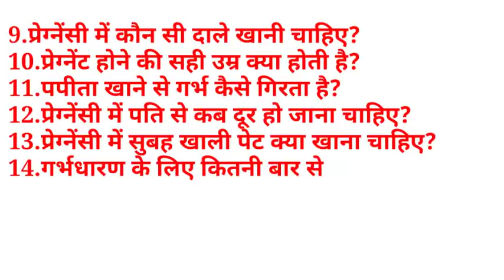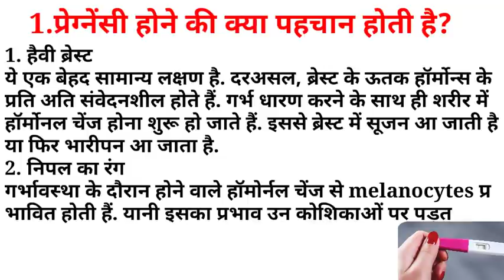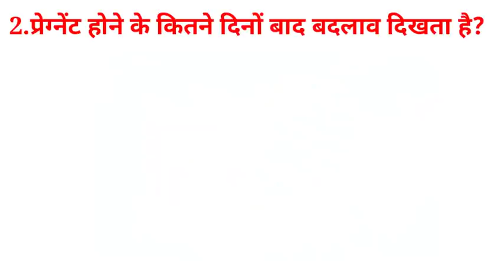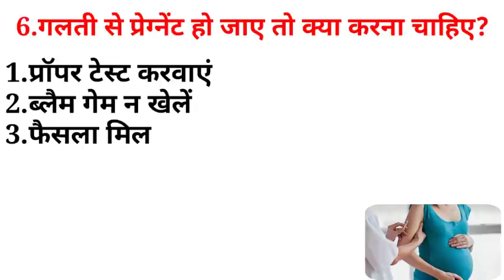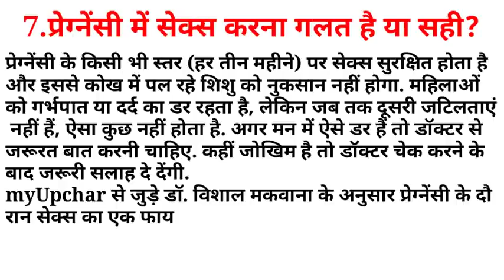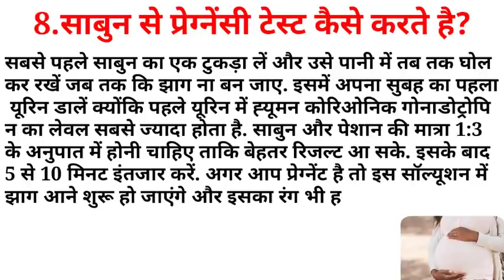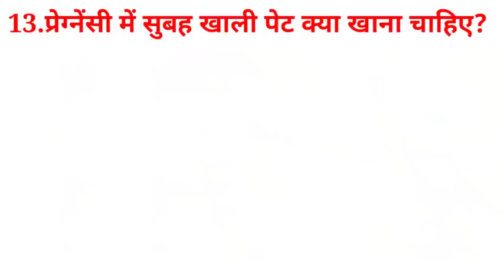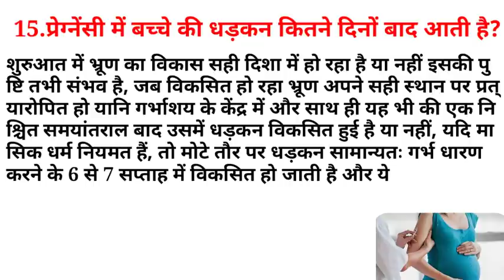सवाल-जवाब | About the Pregnancy | Pregnant | Symptoms | Hormones | Pregnancy Test | Food | Care |Age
About the Pregnancy, Pregnant, Symptoms, Hormones, Pregnancy Test, Food, Care, Age, What is the right age to get pregnant?, After how many days of pregnancy the changes are visible, When is pregnancy counted, What happens in the first week of pregnancy?, When are there more chances of getting pregnant?, What should I do if I get pregnant by mistake?, How to do pregnancy test with soap?, Which pulses should be eaten during pregnancy?, How does eating papaya cause pregnancy?, When should I be away from my husband during pregnancy?, What should be eaten empty stomach in the morning during pregnancy?,  After how many days does the baby's heartbeat come in pregnancy?,